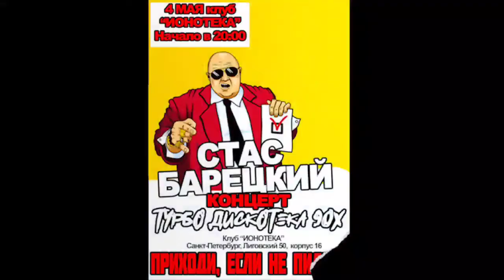Дискотека Стаса Барецкого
4 мая. Майские праздники. Грандиозное шоу СТАСА БАРЕЦКОГО в Ионотеке!
Все хиты, новые сюрпризы и те самые пивные банки! Ррррр!!!
Русский трэш, который мы заслужили!

в день концерта 500р на входе в клуб! VIP- 1000р